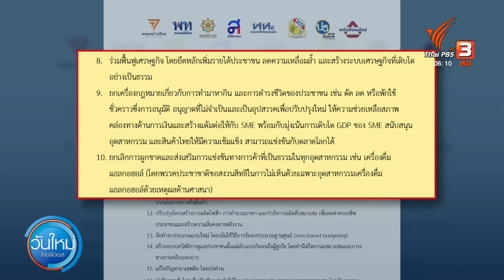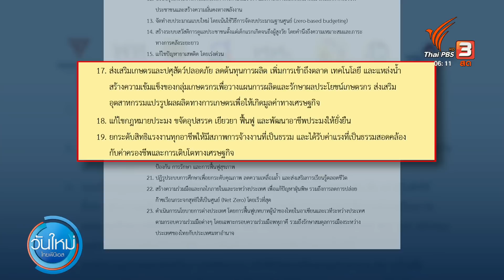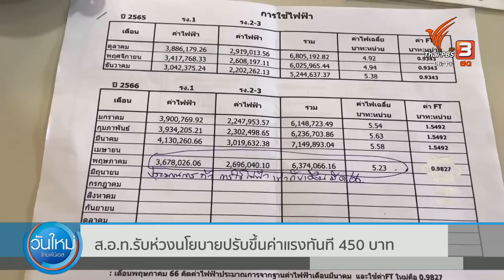ส.อ.ท.รับห่วงนโยบายปรับขึ้นค่าแรงทันที 450 บาท | วันใหม่ ไทยพีบีเอส | 23 พ.ค. 66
เป็นที่จับตาอย่างมากในการ ลงนามบันทึกความเข้าใจในการจัดตั้งรัฐบาลของ  8 พรรคการเมือง เเละเรื่องที่ร้อนเเรงไม่เเพ้เรื่องอื่นคือประเด็นเศรษฐกิจที่ก็สั่นครอนเอกชนพอสมควรโดยเฉพาะเรื่องค่าเเรงขึ้นต่ำ